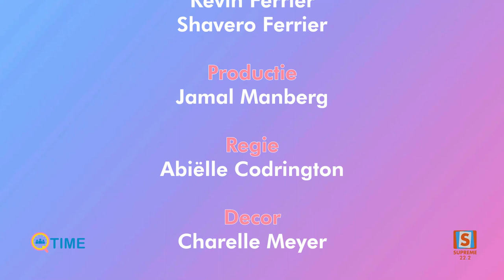Q-Time / Another Chain Reaction / Supreme Suriname